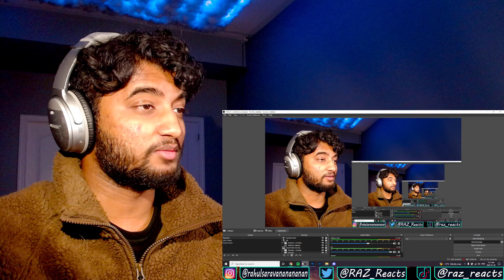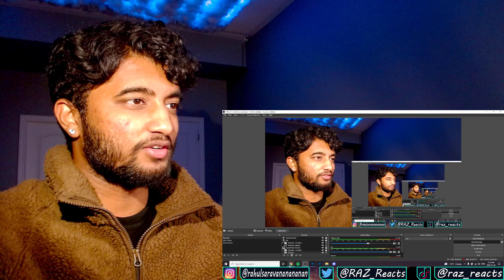REACTING TO TAEMIN - FLAME OF LOVE !! | TAEMIN テミン 'Flame of Love' MV + Dance Version Reaction !!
This is my reaction to the MV & Dance Version Video of 'Flame of Love' by TAEMIN !! HE'S OUT OF THIS WORLDDD !! THIS IS SUCHHH A MASTERPIECEEE !! This might be my new fav Taemin song !! Hope you guys enjoyed my reaction !!

Make sure to watch the original videos first !!